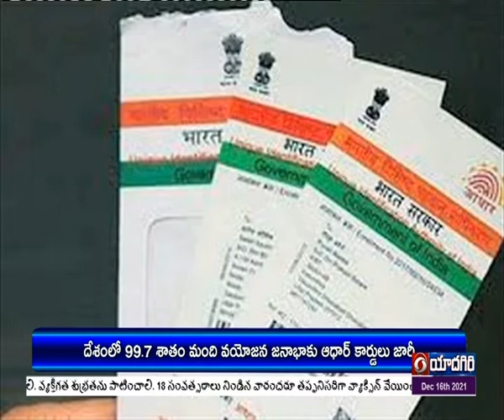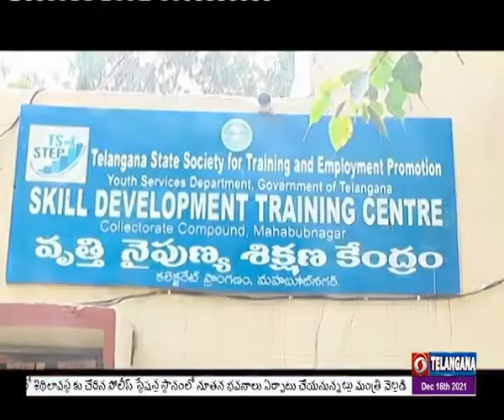|| Telugu News @ 21:00 Hrs || Dt : 16-12-2021 ||